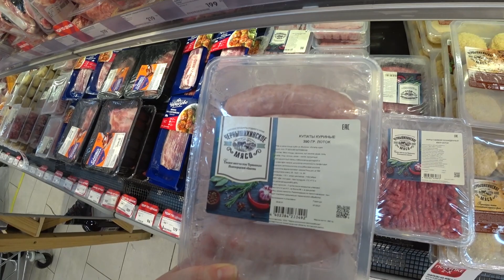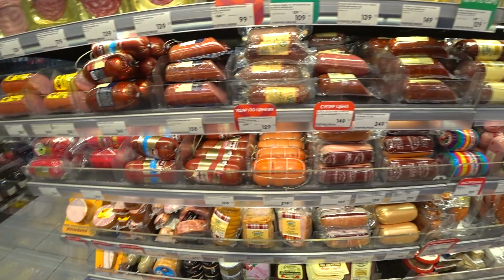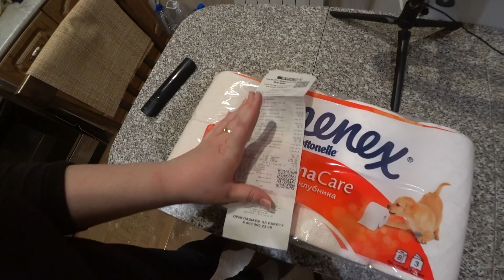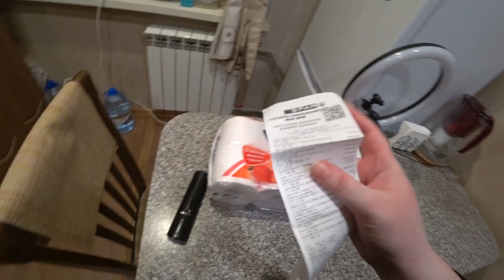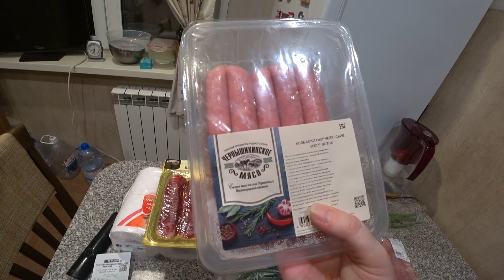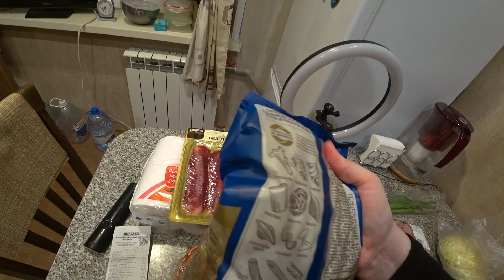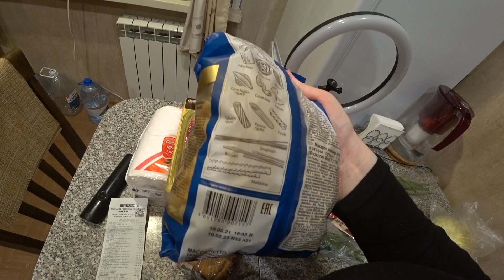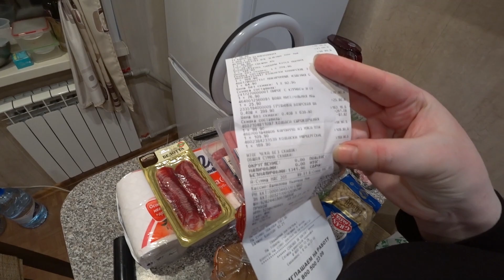Облегчила ДУШУ! 🙏 Выговорилась 💯 и немного ПОПЛАКАЛА 😰 Готовлю ужин 🍖🥓 Влог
😊 ПОМОЧЬ пиратам на новые открытия:
Облегчина ДУШУ! Выговорилась и немного ПОПЛАКАЛА Готовлю ужин Влог